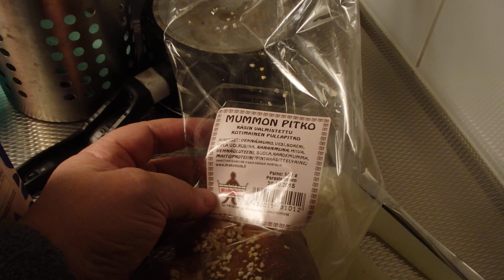Mummon pitkoa naamaan